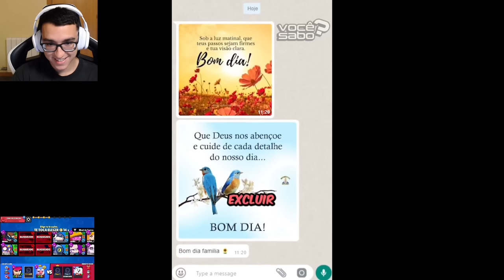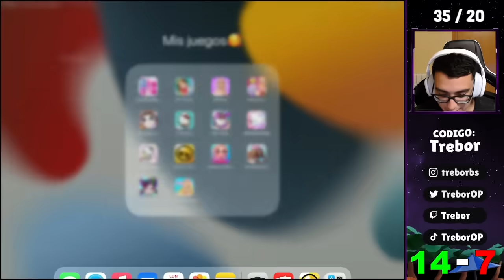TREBOR FUERA DE CONTEXTO #18 😹🗿